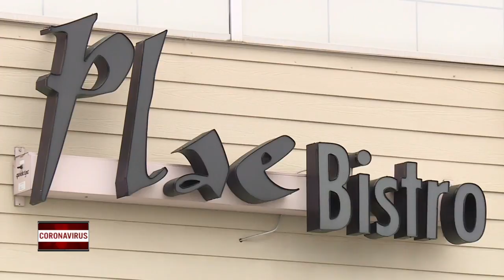We're Open: Plae Bistro